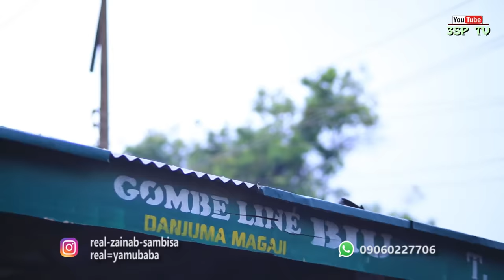SAMBISA 3 (official video) featuring Zainab Sambisa and Yamu Baba.